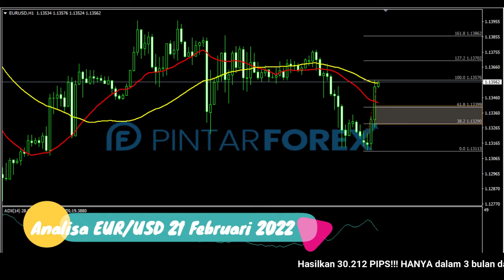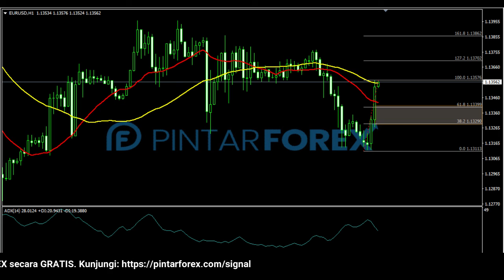🔴 LIVE: Analisa Forex Hari Ini 21 Februari 2022 EUR-USD Bearish; Waspadai Area 1.13290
"Analisa Forex Hari Ini 21 Februari 2022 EUR-USD Bearish; Waspadai Area 1.13290